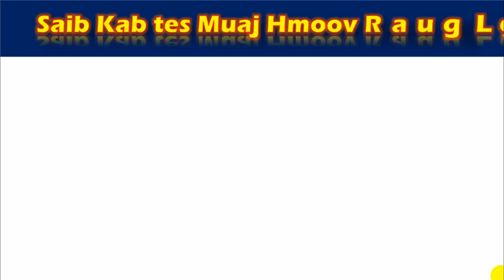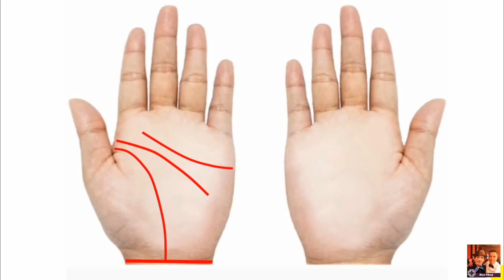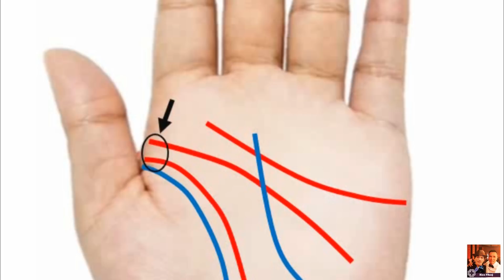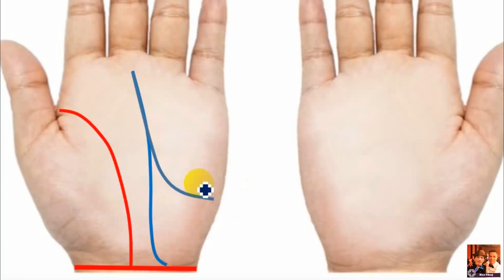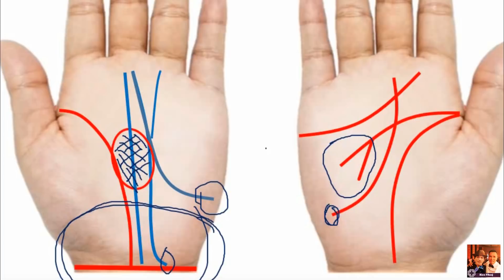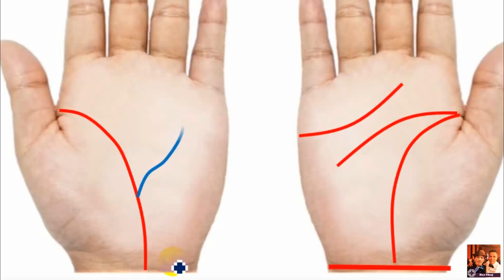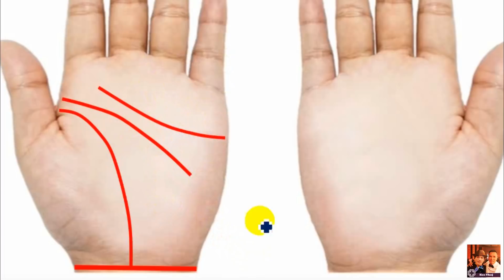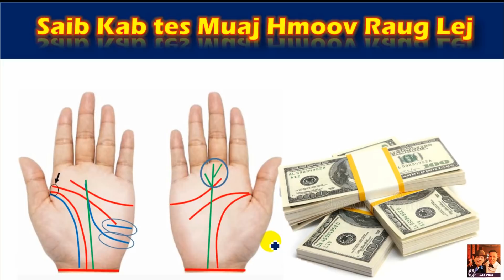Saib Keb tes Muaj Hmoov Raug Lej